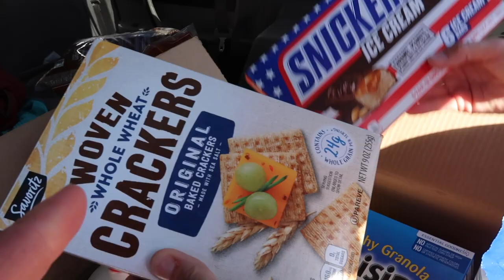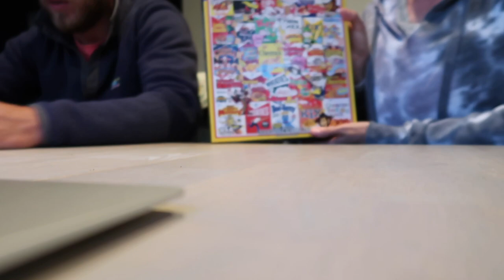PROOF That People CAN Change!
[Vlog 4.19.21] - Mary and I have both changed on things we said we wouldn't!